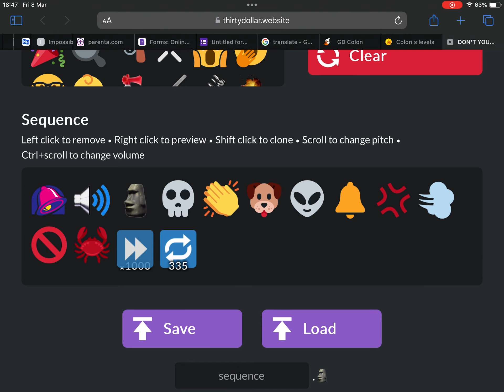RIP Headphone Users 14